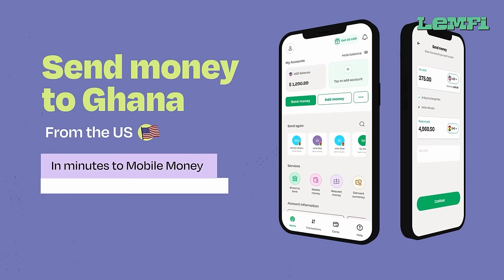🤣BABA TUNDE🤣 EPISODE 36-(SOBOLO,SPENDYLOVE,NAAMUNEY.A J,OTTO,ABOSKE,KOMPANY,KWAME BORGA)